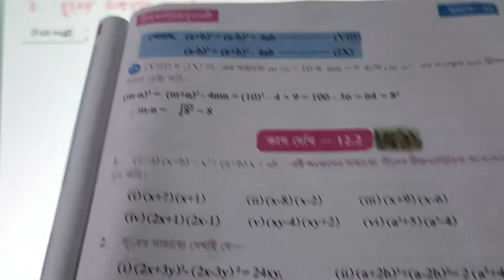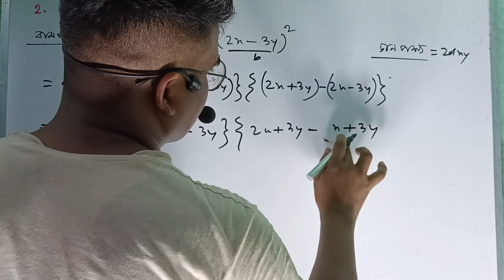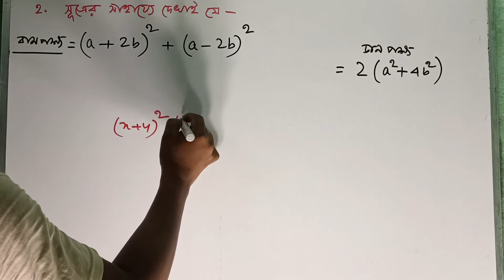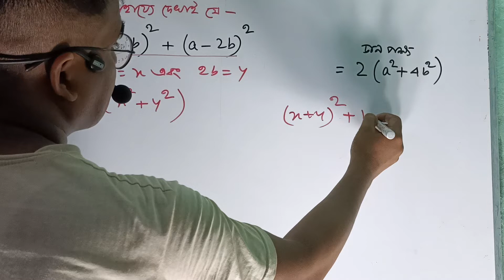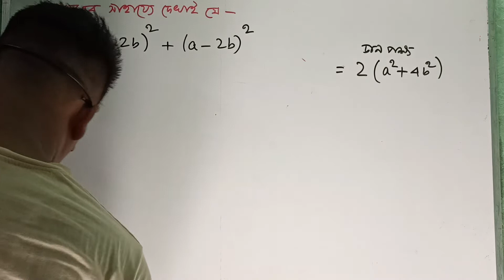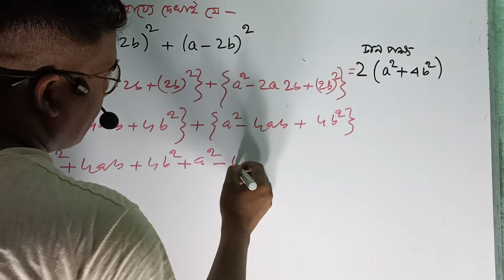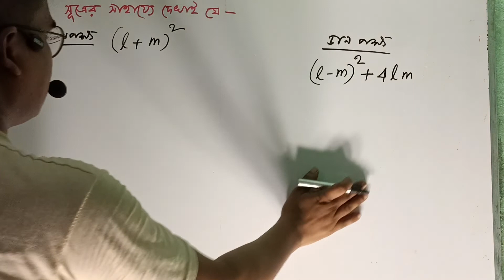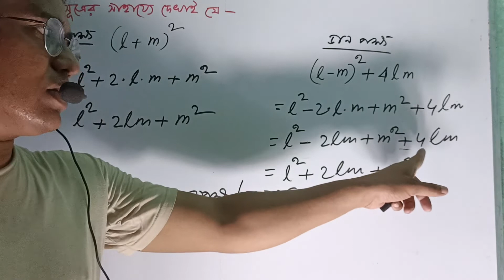class 7 math kose dekhi 12.2 ।। সপ্তম শ্রেণীর গণিত পাতা 161 ।। সপ্তম শ্রেণীর গণিত কষে দেখি 12.2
list=PLWTm0VptikmmiqbmG5xwI656mPySXDCm6